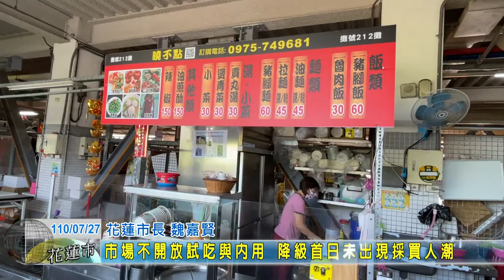20210727 03 市場不開放試吃與內用 降級首日未出現採買人潮